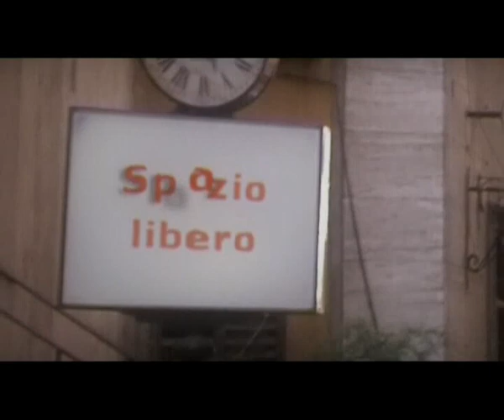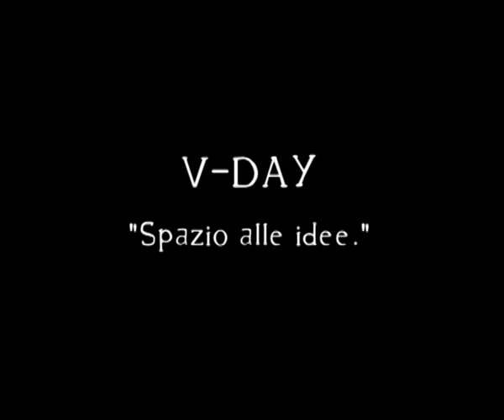V-Day Dream - Beppe grillo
Vday - spazio a nuove idee.
Creato con After effects e Photoshop.
Ispirato dal VDAY e v2-day iniziativa di Beppegrillo.it.
Visita per dei tutorial gratuiti ed in italiano!!